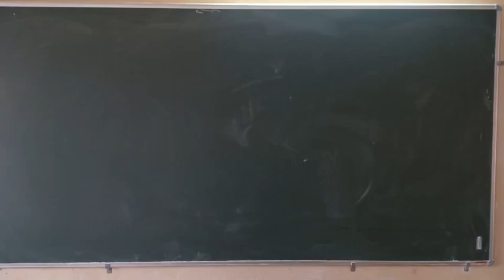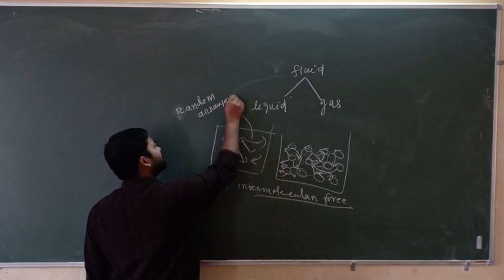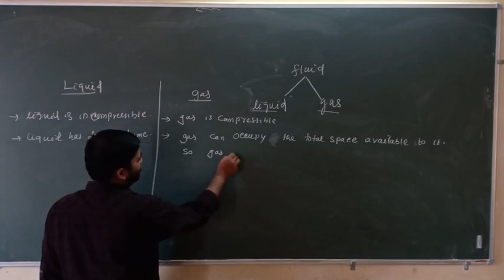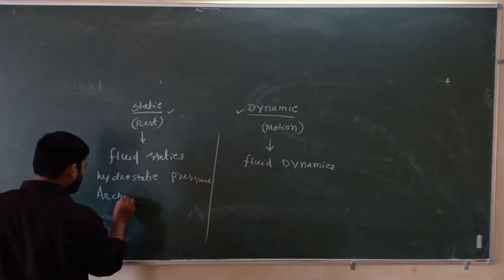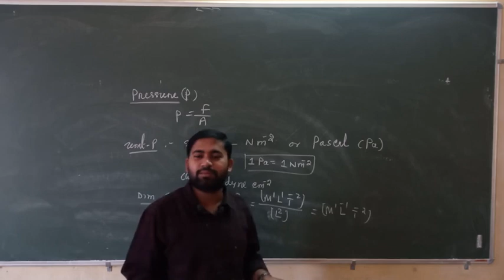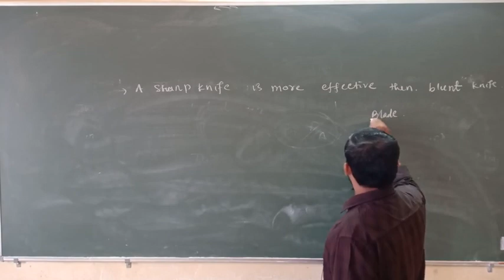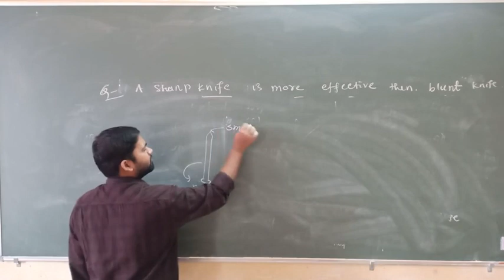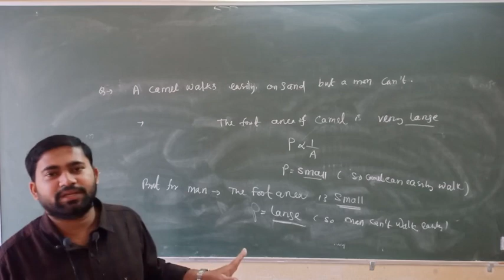+2 1st year II Physics II Mechanical Properties of Fluid II Video - 01